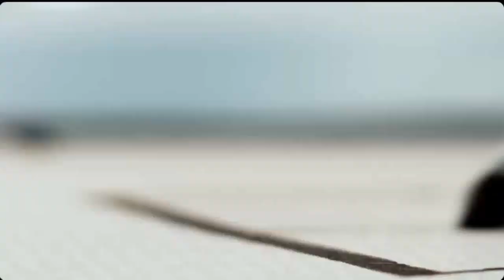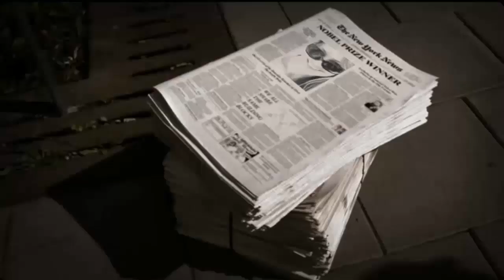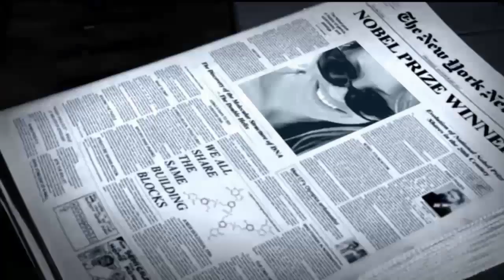THE LINDA WEST™ STORY- IMDB TRAILER